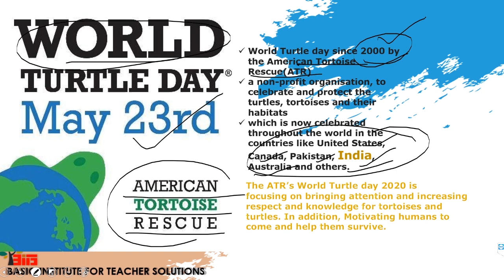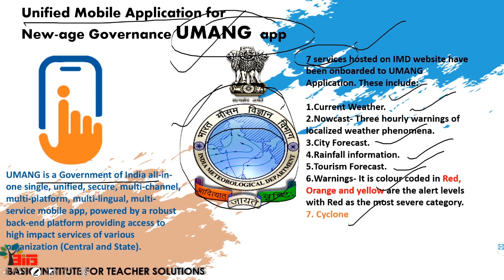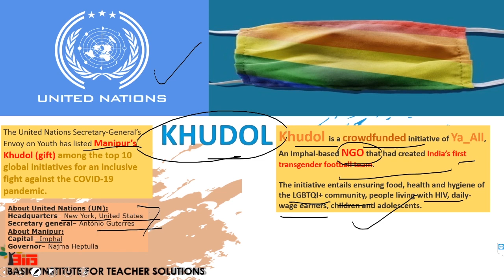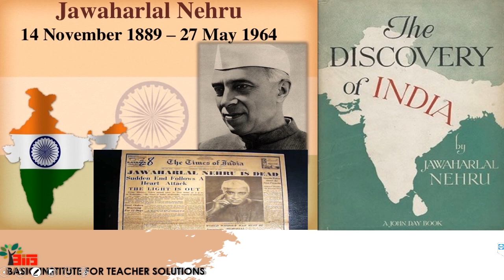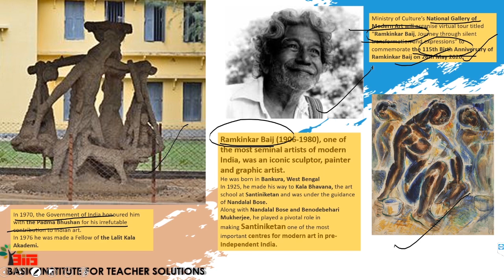GK-CA- 22 Daily Current Affairs 2020- May, Current Affairs Today, FOR ALL ONE DAY EXAMS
An expression of gratitude towards ANKUR SIR, truly a strong pillar in the journey of institutional growth, for developing such good content for guiding the aspirants.

The video is useful for all those aspirants who want to excel in the field of psychology in academics, competitive exams such as DSSSB, SSC, BANKING, DSSSB, RAILWAYS, PRT-DSSSB, DELHI POLICE, UP POLICE & all other COMPETITIVE EXAMS.

YOU CAN ALSO CHECK OUT -